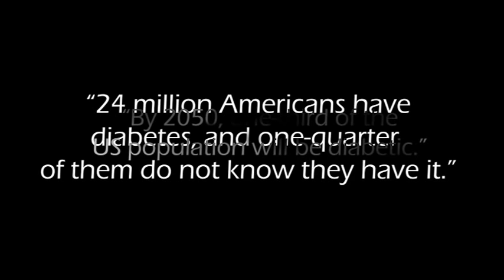Diabetesville USA Official Trailer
The South Texas border region is victim to many social ills. Largely defined by poverty, corruption, narco and human trafficking, this forgotten part of Texas is facing a threat greater than all the others combined. A threat so deeply rooted in the community that it is on the verge of becoming commonplace.

The impacts and human toll of this threat will be catastrophic for the community and the health care system that serves it. Diabetes and its primary cause obesity are on track to devastate generations of Americans. The Centers for Disease Control estimate by the year 2050 close to 30% of the US population will suffer from this silent killer. This estimate shocked the US health care establishment and ushered in calls to change the two critical elements for health: diet and exercise.

Today, the reality of 30% of a population living with diabetes can be observed along the South Texas border and within rural Texas populations. During the first several months into researching and recording interviews for the documentary film: "2050 Today: The Diabetes Epidemic Along the South Texas Border," two primary culprits have surfaced in every interview we conducted among health care stakeholders. The Food Stamp program and what our schools are serving our children are killing many of them, slowly overtime.

According to the Centers for Disease Control and Prevention the direct and indirect costs of diabetes were about $174 billion in 2007. These costs are further compounded by $58 billion dollars in estimated lost productivity due to diabetes. The CDC has also concluded that people with diabetes, on average, have medical expenditures that are 2.3 times higher compared to people without diabetes. Our healthcare system simply cannot support an ever-expanding population of people with diabetes.